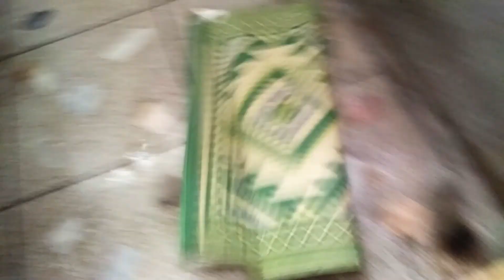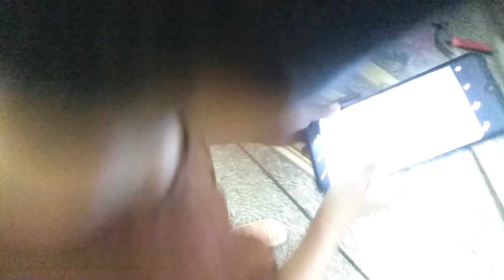29 March Full Day Routine || Pakistani Family Vlog || Daily Routine || Middle Class Family Vlog